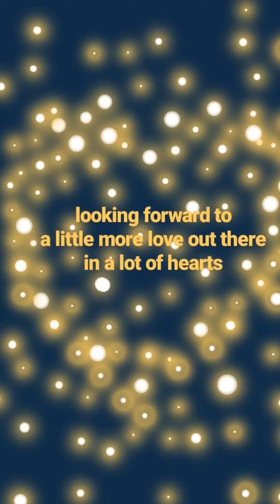April 2019 Facebook Haiku Insta-Illustrations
This is a compilation of the Instagram story doodles which accompanied my Facebook haikus (found poetry, fashioned from the FB statuses of friends).